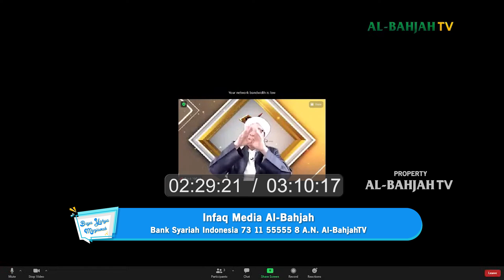Berpisah dengan Ibu Karena Menikah Lagi, Apakah Termasuk Durhaka? | Buya Yahya Menjawab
Dapatkan produk-produk terbaru dari Toko Al-Bahjah melalui:
☎️Pemesanan Online

Shopee : Toko Al-Bahjah Official
User name : tokoalbahjah01

Kajian Tafsir Al-Qur'an | Surah Ibrahim : 28 | Buya Yahya | 20 Jumadil Ula 1443 H/25 Desember 2021 M

No. Rek : 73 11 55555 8
Kode Bank : 451
a/n : Al Bahjah TV